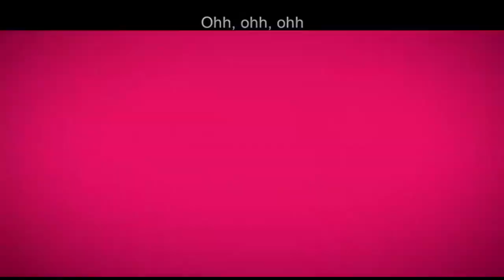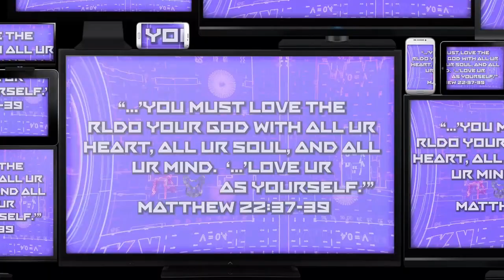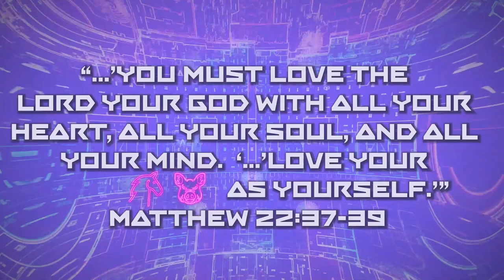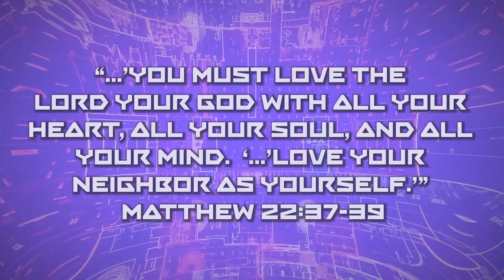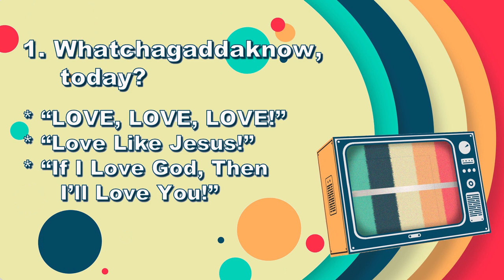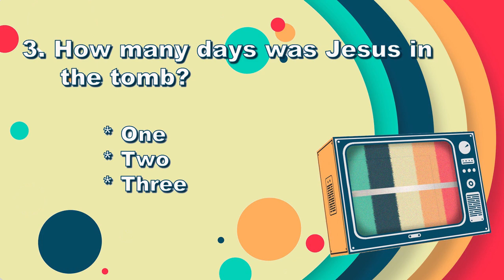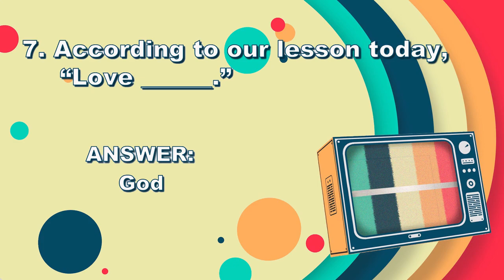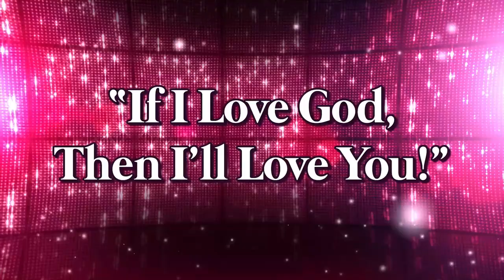LifePoint Kids - April 9, 2023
LOVE: Easter